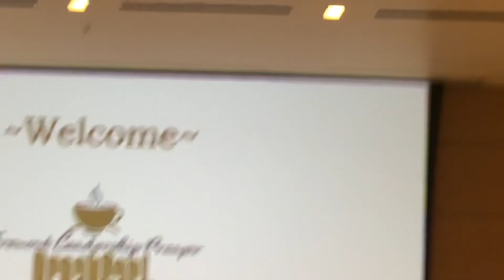Prayer Breakfast Fremont